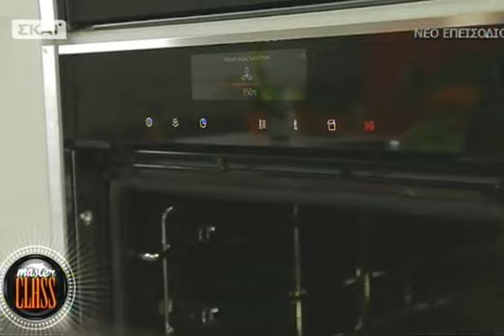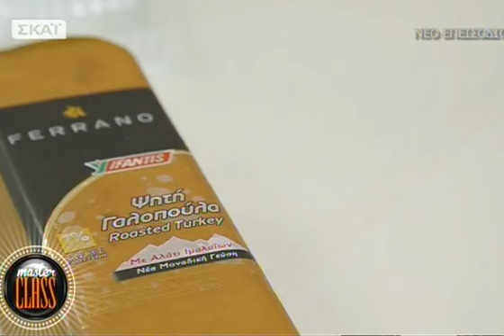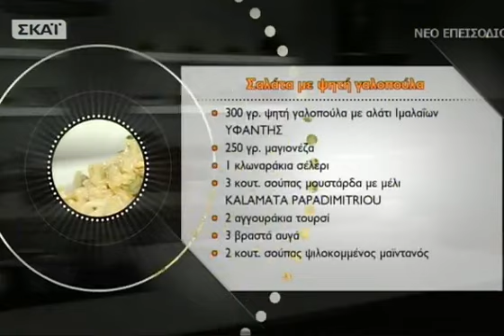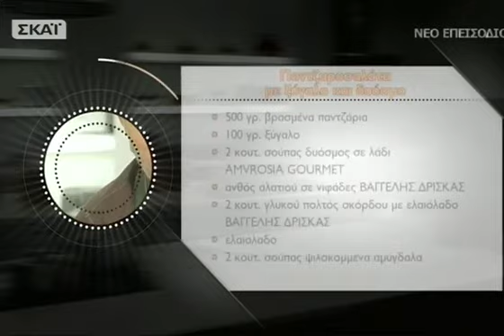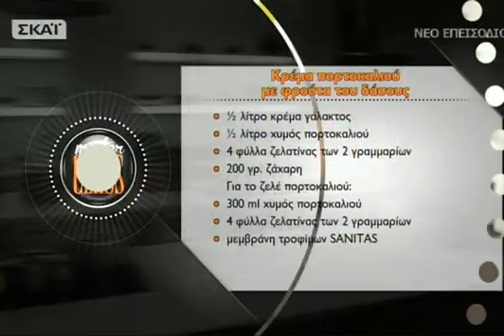MASTERCLASS - 20/03/2016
MASTERCLASS

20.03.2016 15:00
Ο Βαγγέλης Δρίσκας, σε κάθε επεισόδιο, μας υποδέχεται στην κουζίνα του και μοιράζεται μαζί μας όλες τις μαγειρικές του εμπειρίες! Σήμερα, ο Βαγγέλης στρώνει το Kυριακάτικο τραπέζι και μας αποκαλύπτει τα μυστικά για την τέλεια σαλάτα. Μας δείχνει πώς μπορούμε να ψήσουμε την πιο τρυφερή χοιρινή πανσέτα με τραγανή κρούστα και μας παραδίδει μάθημα ζαχαροπλαστικής με μία εντυπωσιακή κρέμα πορτοκαλιού με φρούτα του δάσους. MASTERCLASS... την Κυριακή 20/03!